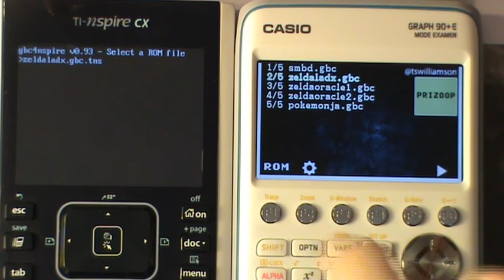TI-Nspire CX + Casio Graph 90+E : Game Boy Color performances comparison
Le son vient de la Graph 90+E / Sound comes from the Graph 90+E (french fx-CG50).